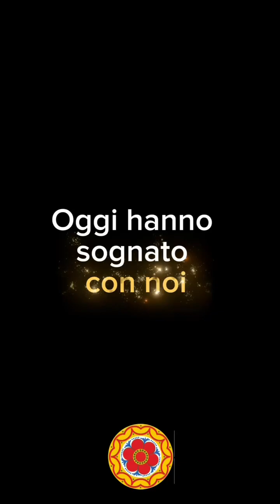Cassata al Teatro Massimo con la scuola TED Formazione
Una grande Cassata al Teatro Massimo con la scuola TED Formazione realizzata da una giovane pastry chef Bina La Corte per segnare l’inizio dell’Anno delle Radici.

La cucina è secondo noi il nostro più forte strumento per raccontarci al mondo.

IoCOMPROSiciliano, il Made in Sicily